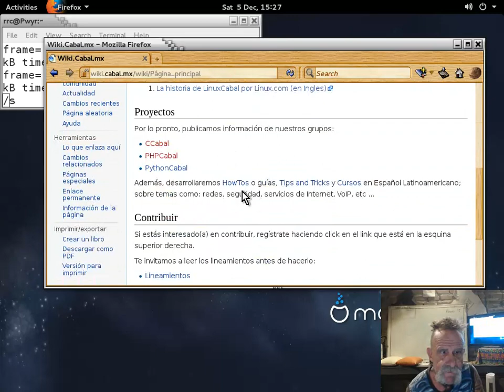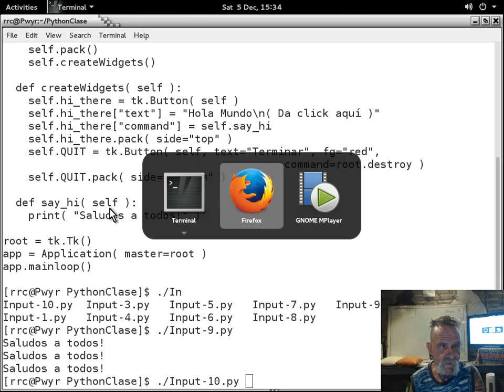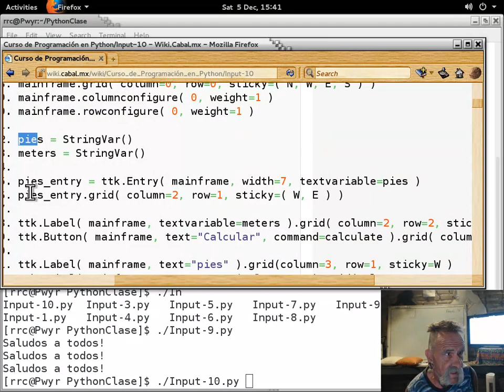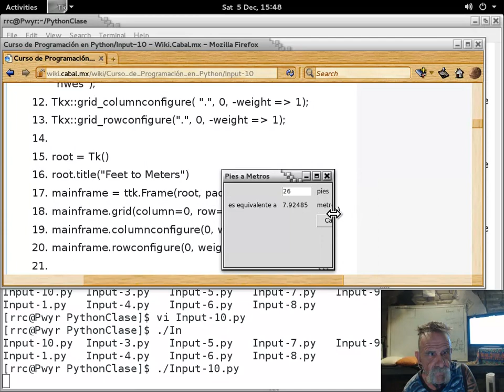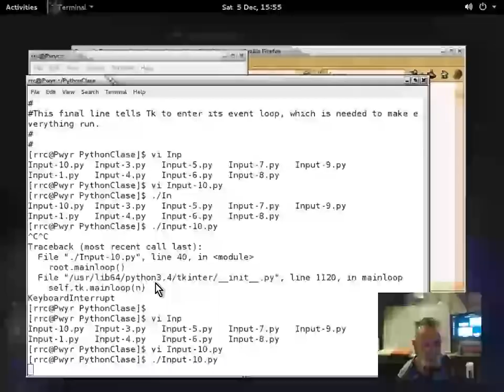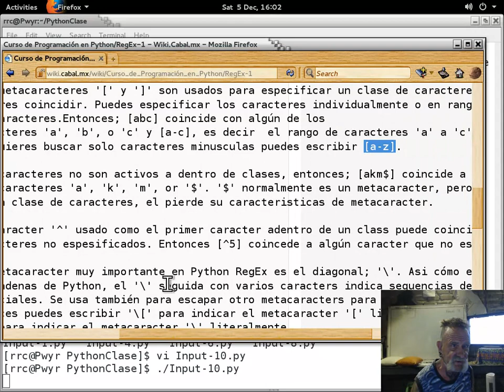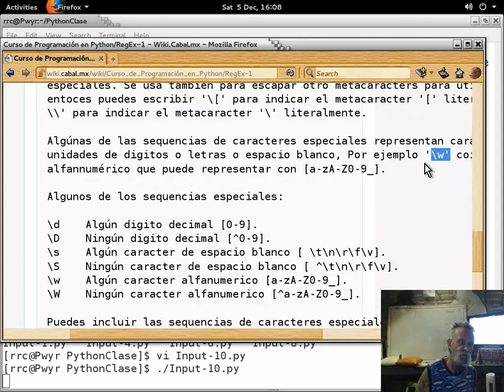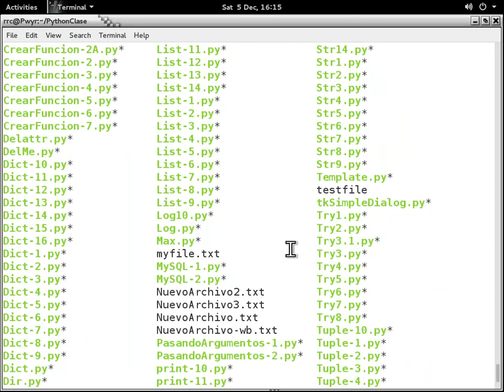Curso básico de Python 28 - 20151205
Curso básico de Python impartido por Richard Couture en las instalaciones de LinuxCabal el 05 de December, 2015 - Puedes descargar los ejemplos de